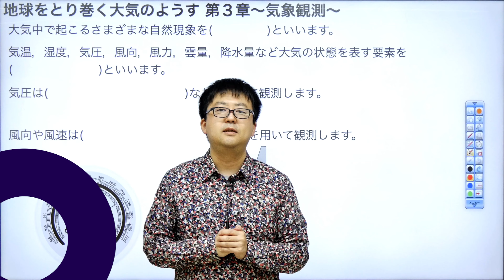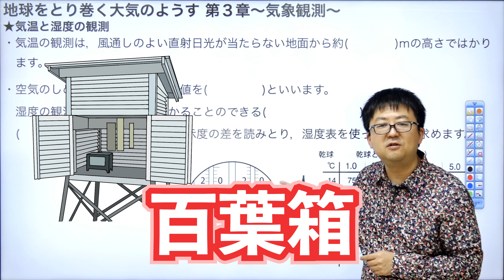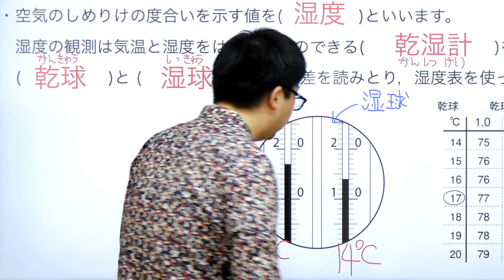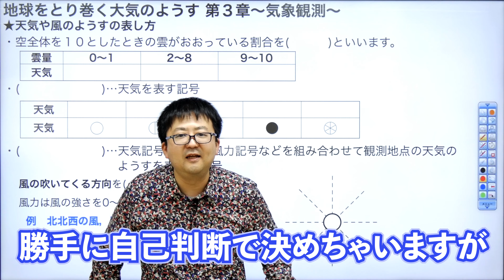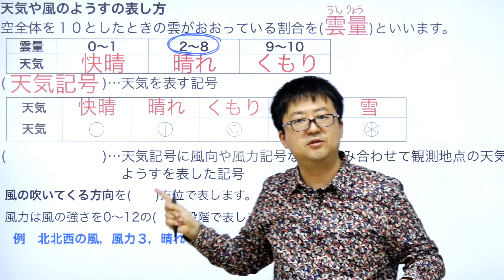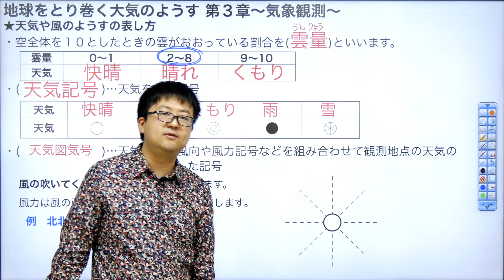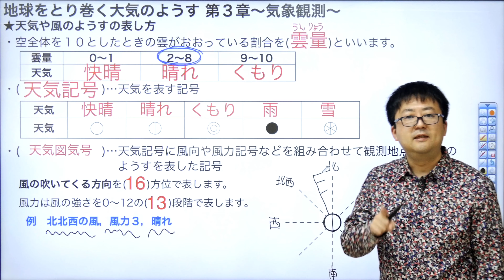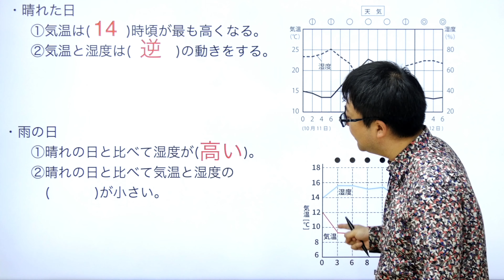【中学理科】中2地学③〜気象観測〜(地球をとり巻く大気のようす③)Byユニバープラス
中学理科の授業。中学校の定期テスト対策に！中学の授業の予習、復習に！そして
高校受験の勉強にぜひ活用してもらえたら嬉しいです！！

【中学理科】
中2地学③
天気とその変化③
地球をとり巻く大気のようす③
〜気象観測〜

UNIVERPLUSとは？？